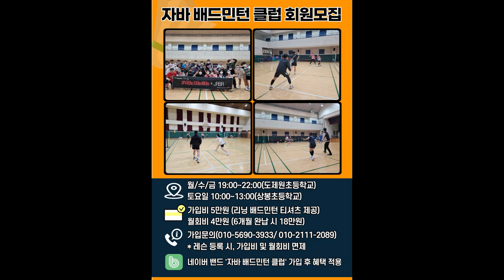[하이라이트] 김원호 강민혁 vs 서승재 최솔규 (레전드 매치)